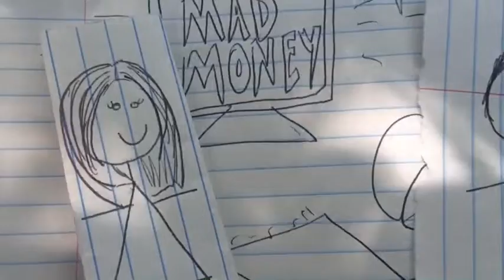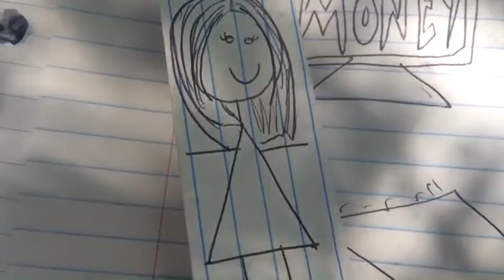Team 5tock Market: Episode 5 "Sleepless Nights"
Eventually the inevitable happens, and all of Joey's risky stocks takes a toll on the marriage.